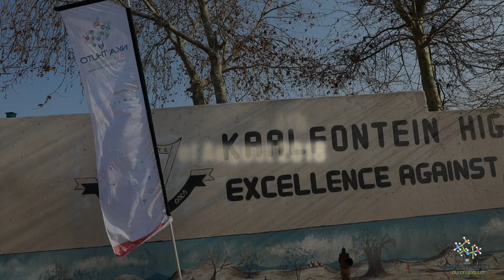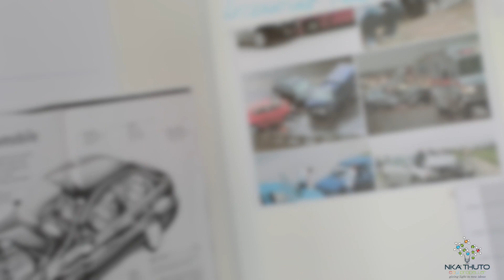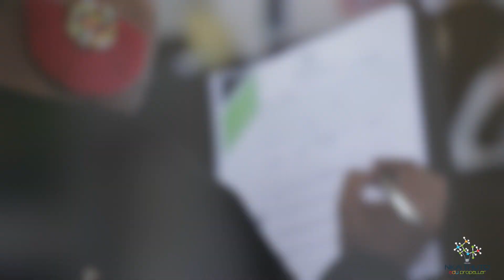Edupropellers showcase their solutions at the Nka'Thuto Innovation STEM Expo 2018 (1/4)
Edupropellers from Ivory Park Secondary, Kaalfontein Secondary and Bokgoni Technical High School convened to compete for a spot in the Nka'Thuto Innovation STEM Finals.

The propellers came armed and ready to show the judges how they have conceptualised STEM based, innovative solutions to challenges facing them, their communities and the world.